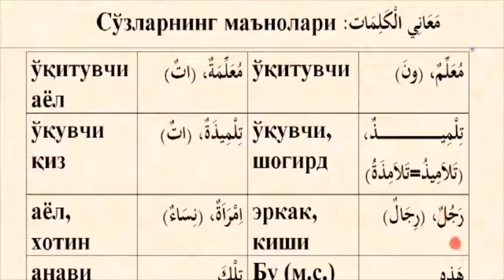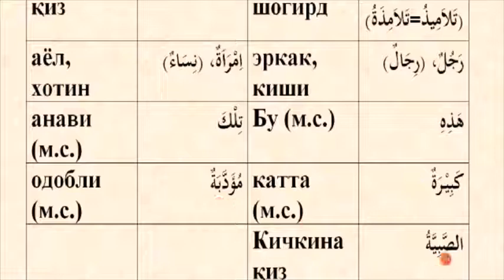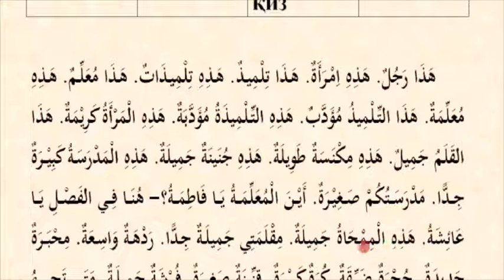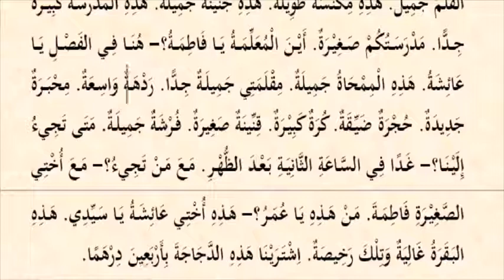Mabdaul qiroa (1-qism) 30-dars